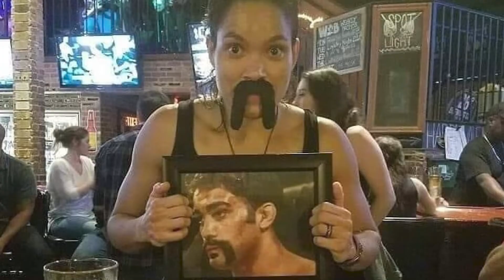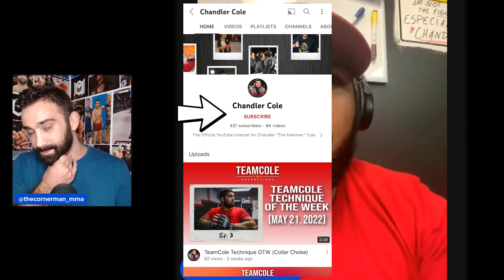TUF 30 Chandler Cole: Judges| Injury| Beef with Zac Pauga| Cornerman MMA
The Ultimate FIghter 30 Heavyweight Chandler Cole mixes it up on The Cornerman_MMA. Talks about arm injury and not getting the win for his fight in the house over Jordan Heiderman. One of the greatest spinning back kicks, and Instagram beef with fellow TUF Heavy Zac Pauga